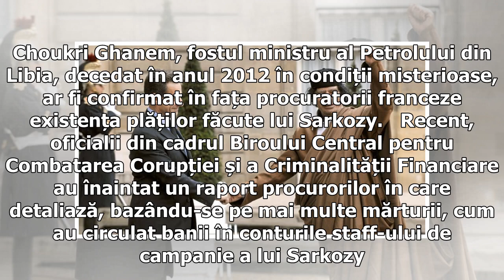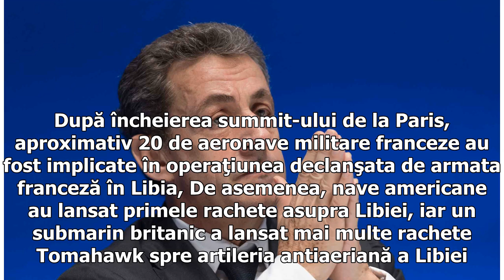Sarkozy a fost reținut. Este acuzat că a primit bani ilegal în 2007 de la Muammar Gaddafi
Prins între conferințele din Dubai pe tema educației în care a lăudat stilul dictatorial de conducere din Orient și interviurile din presa de la Paris, Nicolas Sarkozy a fost nevoit să răspundă în această dimineață la altfel de întrebări. Fostul președinte al Franței a fost dus la audieri și, ulterior, plasat în arestul poliției judiciare de la Nanterre, notează Le Figaro.  În anul 2013, procuratura franceză a deschis o investigație pe tema finanțării campaniei electorale a lui Nicolas Sarkozy p...